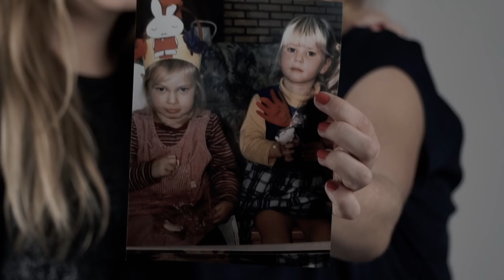LAURA - Tot Snel (Official Video)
Tekst: Bart Bremmers en Laura Beekman
Muziek: Laura Beekman en Sub-Bass Music Group
Productie en Mix: Sebastiaan Brouwer (Sub-Bass Studio)
Master: Frank Arkwright (Abbey Road Studios)